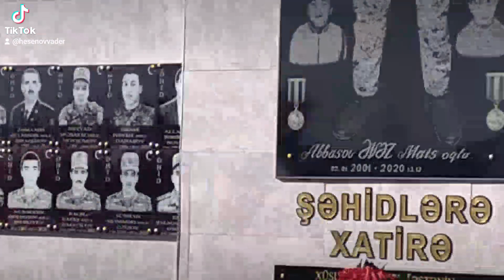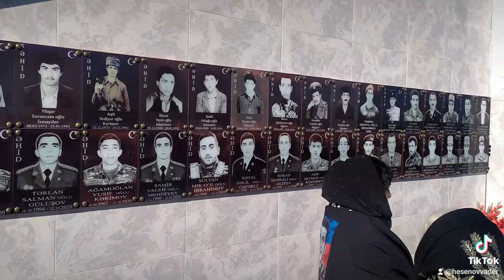Salyan Rayonu.Şəhidimiz Abbasov Əvəz Mais oqlunun Cənnətdəki Doğum günü...